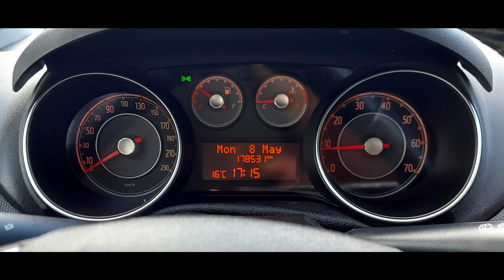Fiat EVO 1.3 mjet, 2012 godište